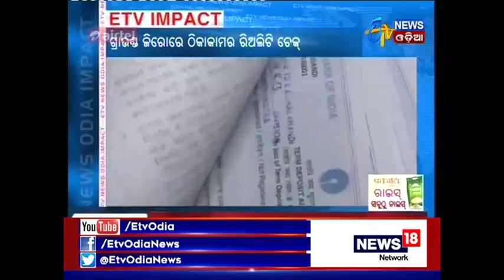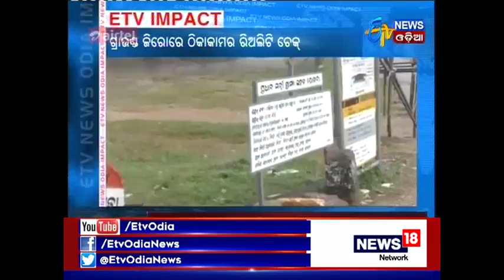PWD Recommended to black list Bunty Agarwal's Company- Etv News Odia